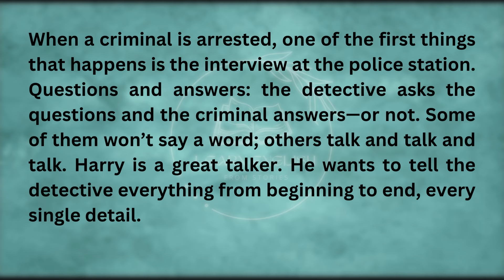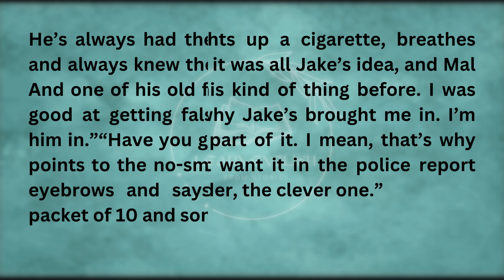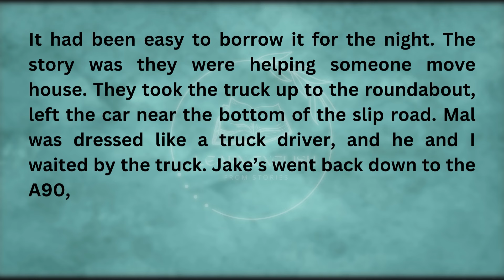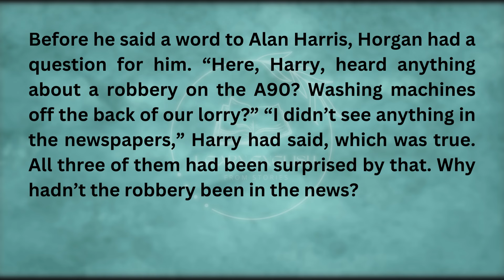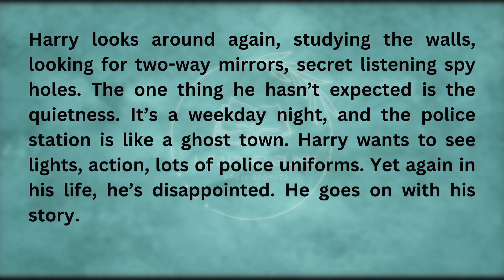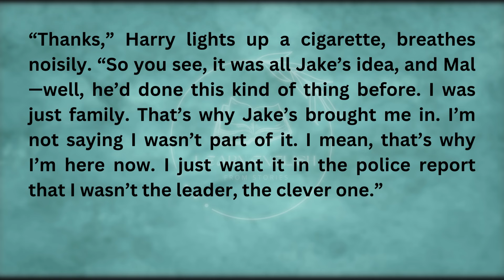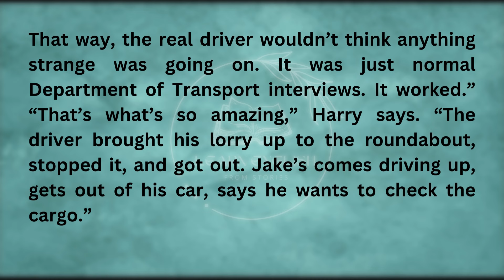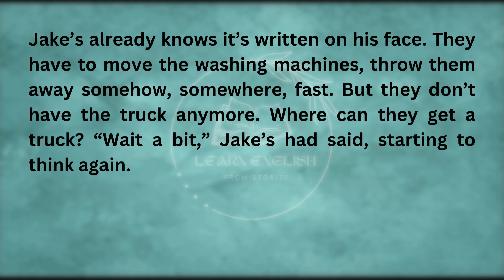Perfect Your English | Tips for Rapid Improvement | Speak English | Practice English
"Welcome to the Learn English From Stories on YouTube! Dive into a treasure trove of captivating stories that will not only entertain you but also help you improve your English skills. Join us on this language-learning journey as we explore the power of storytelling to enhance your vocabulary, grammar, and comprehension. Let's embark on this exciting voyage together with Learn English From Stories - where stories and learning unite!"